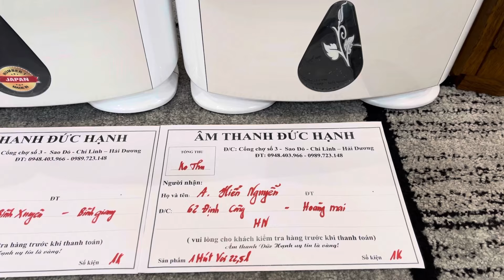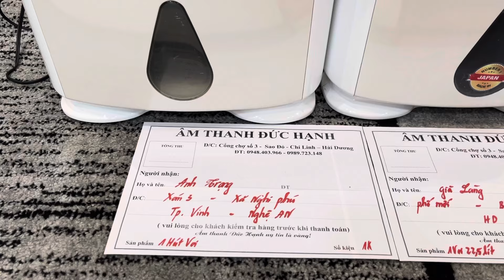Chốt hết 3 hút ẩm luôn ạ! Gửi 3 vị khách ở tỉnh khác nhau nhé lh_ 0989 723 148 _ 0948 403 966